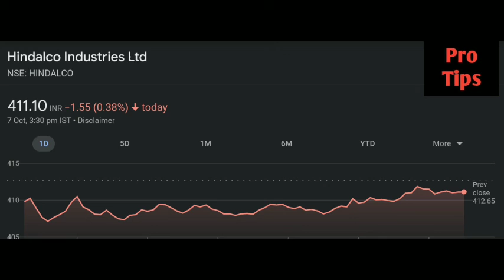Hindalco share latest news | Hindalco share price